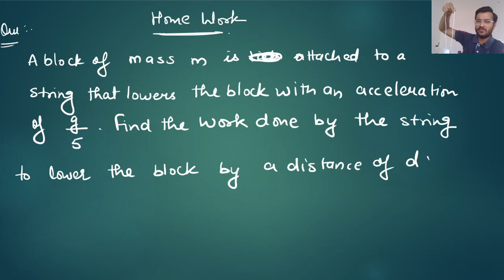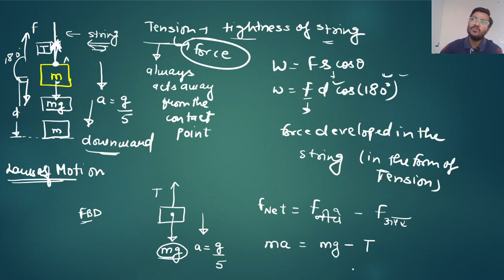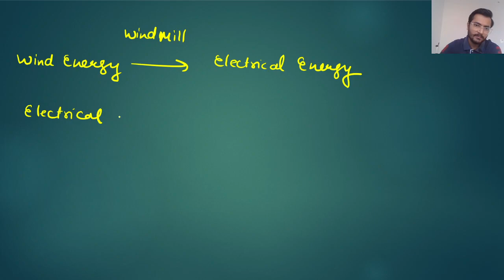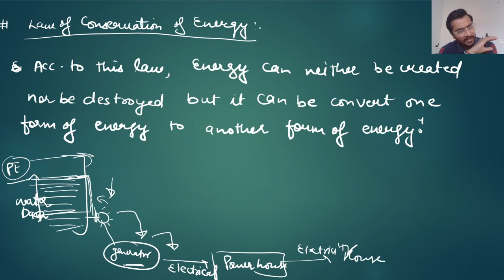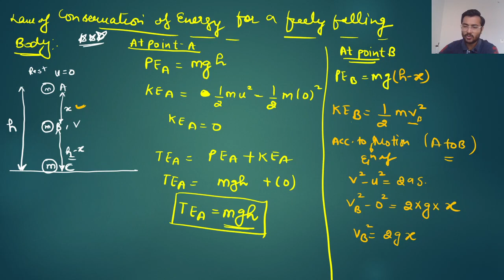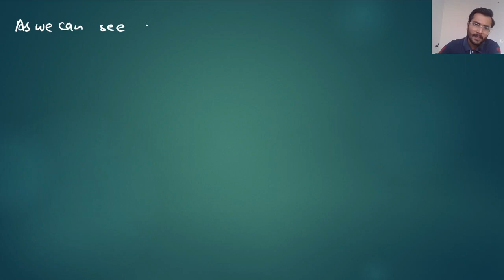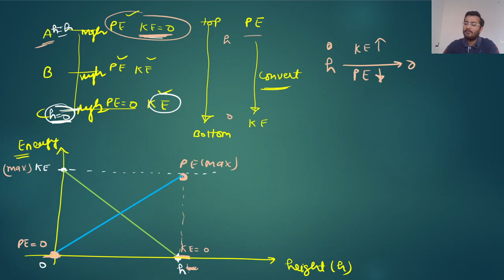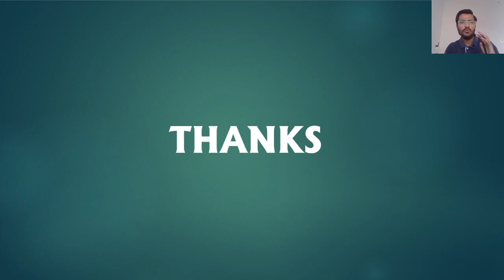Class-9th Physics | Work, Energy & Power Lecture-8 | Important Topics of Energy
In this video we have discussed about Transformation of Energy, Law of conservation of energy and Elastic Potential Energy from class-9th chapter-Work, Energy and Power.
From these topic you will get 1 question of 2-3 marks surely in your exam.

For better understanding watch the video completely.

secret physics facts | physics secrets no will tell